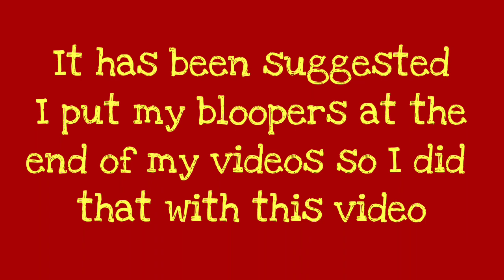Announcements, Blooper Vote & Crockpot Green Bean Casserole,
About Saucy The Traveling Towboat Chef

My passion is cooking and traveling. I have been all over the world but have yet to visit every state in USA! I work on a Towboat that travels the major Rivers in Central of USA. I am on board the Towboat 28 days and off 28 days. I want to take all of you on my ventures and share my recipes.

If you like to send a gift:
Saucy The Towboat Chef

Stickers - 1 for $5.00 or 2 for $8.00

Please make sure put your name and address in Notes!

If you like to help out on getting me started in my van please visit my wish list on Amazon